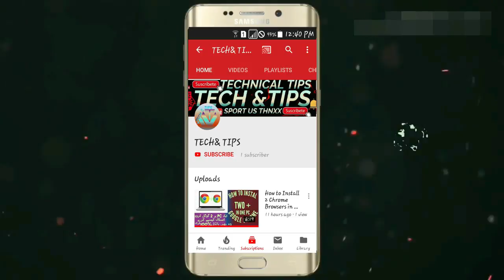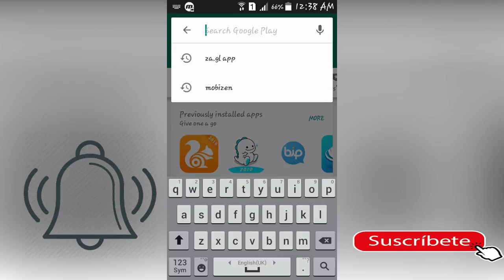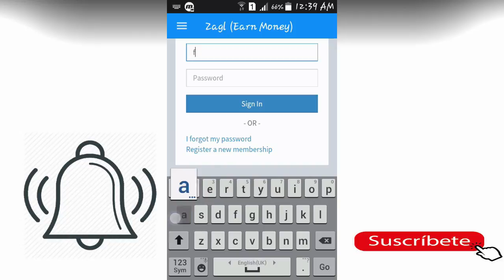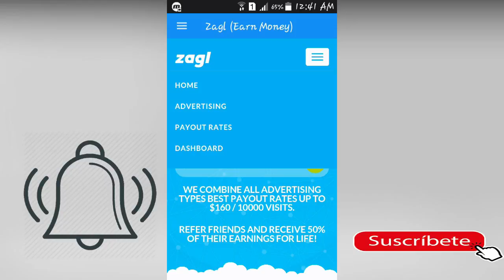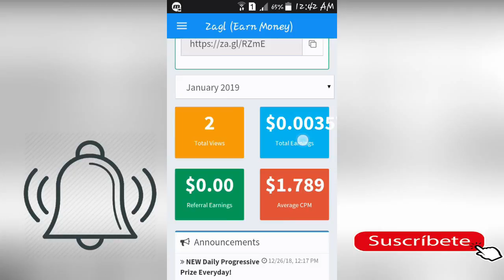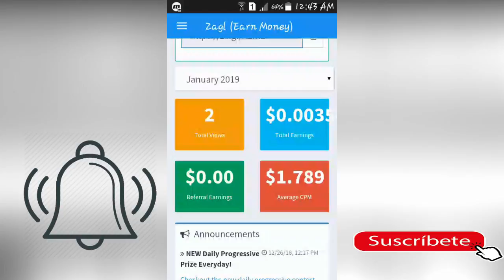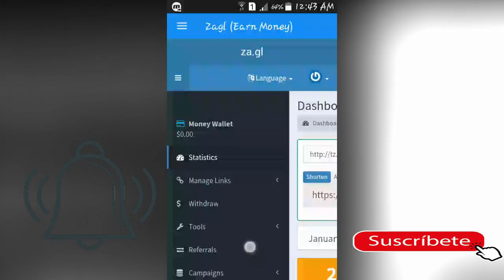How To Earn Money From Wahtsapp || Whatsapp Se Paise Kamane Ka Bhut Hi Easy Tariqa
how to earn money from whatsapp ||

g han dosto buht hi asani k sath ap whatsapp sa paise kama sakte ha thora sa kam kar k ap paise kamane wale bano buht asani sa ap paise kama sakte ha is video ko dekhiye or like b zarur kariye

IS LINK SA AP JOIN KARE OR Q K HO SAKTA HA GOOGLE PLAY STORE PAR APP UPDATE NA HO GAYI HO IS SA AP KO REWARD B MILE GA SHUKRIYA